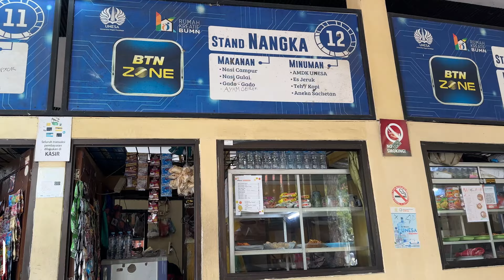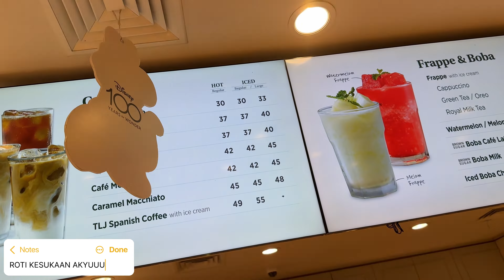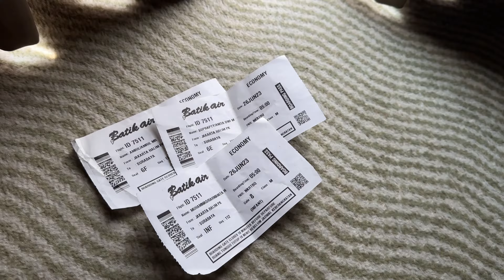[PART 2] MUDIK: SUROBOYO REK!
Thank's for watching! Hope you enjoy it!
This is me, Anita Dwi Suprapty!